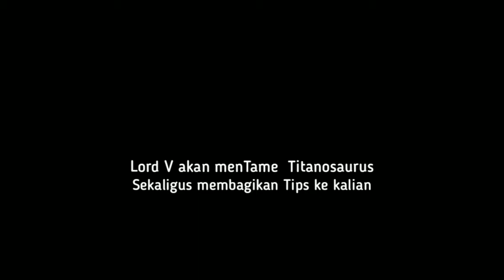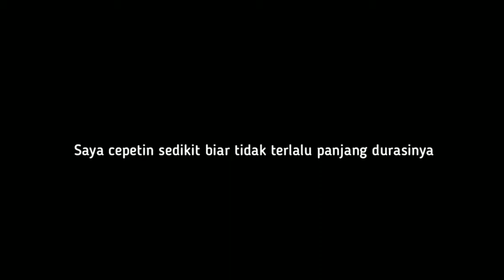Tame Titanosaurus + God Console + Mode Speed 50% di "Ark Mobile"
tak berkata banyak,tetapi beginilah untuk ngeTame titanosaurus.bikin jari tangan keringat dingin...

Main game By:Lord V
Edited By :Lord V

ini adalah Editan yg seadanya,yg penting usaha...